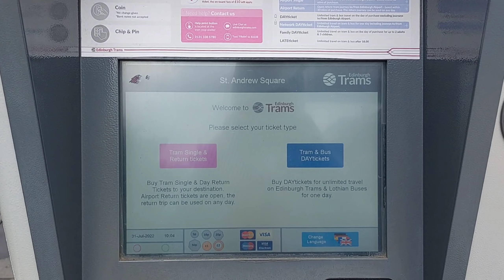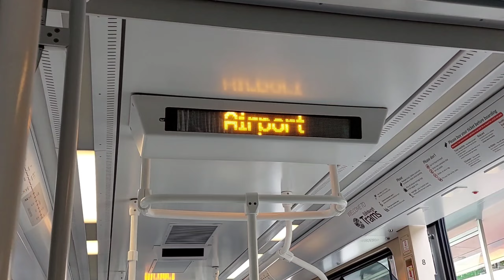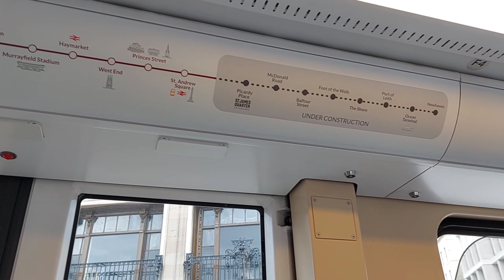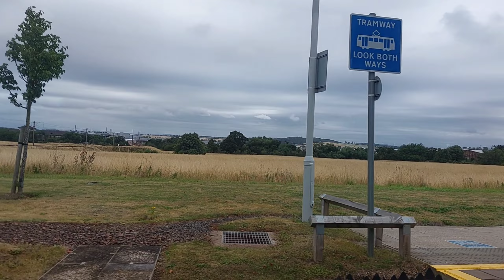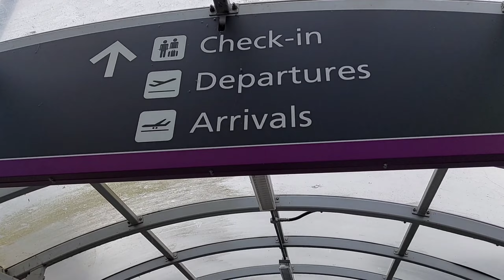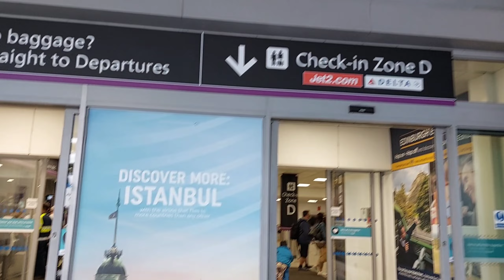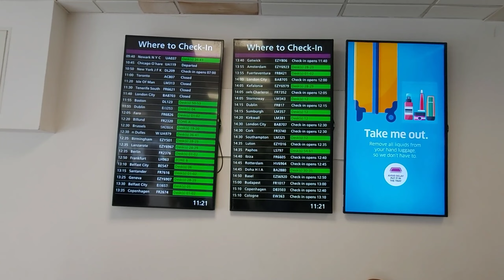How to get to Edinburgh Airport -FAST AND CHEAP WAY 2022 !!!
Assalamualaikum,

Today we'll show you guys how to get to Edinburgh Airport fast,and cheap way

It only takes around 25-30 max just to get to the airport from St Andrews Square
You can quickly buy your ticket in the ticket machine that is in every station
For a ADULT SINGLE TICKET it is : £6.50
For a CHILD SINGLE TICKET it is : £3.50

Assalamualaikum,

Hari ini kami akan menunjukkan kepada kalian bagaimana menuju ke Bandara Edinburgh dengan cepat dan cara yang murah

Hanya membutuhkan waktu sekitar 25-30 max saja untuk sampai ke bandara dari St Andrews Square
Anda dapat dengan cepat membeli tiket Anda di mesin tiket yang ada di setiap stasiun
Untuk TIKET TUNGGAL DEWASA adalah: £6,50
Untuk TIKET TUNGGAL ANAK adalah: £3,50